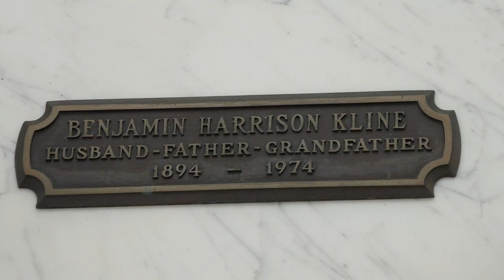Benjamin Harrison Kline Grave Hollywood Forever Cemetery Los Angeles California US May 1, 2023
Benjamin Harrison Kline Grave Beth Olam Hollywood Forever Cemetery Los Angeles California US May 1, 2023.
Cinematographer. He started his career as a cinematographer in 1920 with Universal Pictures' "Red Lane." Producing about 350 films and television shows, he photographed numerous classic motion pictures and comedy shorts, particularly those of The Three Stooges. He worked steadily in westerns, dramas, and comedies from the 1920s to the 1970s. Kline also directed seven films during the period of 1931 to 1945. He was the father of Oscar-nominated cinematographer Richard H. Kline.